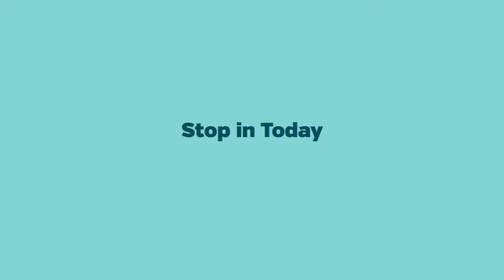Auto Body Shop North Adams MA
For the best Auto Body Shop serving North Adams Massachusetts, please call the trusted name of Haddad Collision Center at .

From major accident repair to dents and scratches, Haddad Collision Center will provide the quality repair you need to restore your vehicle to its pre-crash condition or better.

Haddad Collision Center can provide assistance with insurance  claims, rental cars and a fast turn around time.

Serving the North Adams Massachusetts area, call Haddad Collision Center at for the best Auto Body Shop located in Pittsfield Massachusetts.

If you have ever experienced an auto crash you will understand the sinking feeling in your gut when your prized possession has been dinged. There is help at hand if you contact Auto Body Shop North Adams Massachusetts who will efficiently restore your vehicle to its original condition. They have a team of highly skilled and experienced professional body technicians who will restore your vehicle.

However their services do not only encompass restoring and repairing a vehicle that has been in an accident they will tend to any minor scratches and dents and replace broken mirrors and fenders. At Auto Body Shop North Adams Massachusetts they pride themselves on attention to detail and no scratch or dent is overlooked.

Sometimes it is the small things that irk you such qs a cracked windscreen or faded black fenders or chrome work that is old and tired and they will advise you on what steps can be taken to restore these parts. At Auto Body Shop North Adams Massachusetts they will repair and restore all bodywork on any make or age of vehicle. They will also buff and polish your car to restore the dull sheen on the paintwork that occurs through age or just wear and tear to the vehicle.

At Auto Body Shop North Adams Massachusetts the friendly and courteous staff understand how important your vehicle is to you and will go the extra mile to ensure that any body work they do on your vehicle is absolutely perfect and as looks good as new. They have a sound reputation and years of experience and the expertise to carry out any auto body work required quickly and efficiently. Don’t shop around for an auto body work shop just give Auto Body Shop North Adams Massachusetts a call and know that you will be placing your vehicle in eminently quailed hands and that the job will be completed to your satisfaction.

Haddad Collision Center
25 West Housatonic Street
Pittsfield, MA 01201

Auto Body Shop North Adams Massachusetts